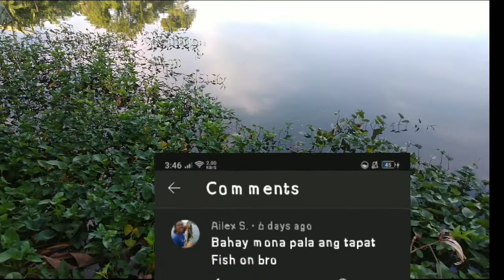Mavllos Delicacy in Action Ang tindi ng bakbakan Field test done!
Set up:
Rod: Mavllos Delicacy Ultra Light
Reel Leo 2000 series
Line: Proberos 6lb braid
Lure: Tokushima 6.5 grms minnow